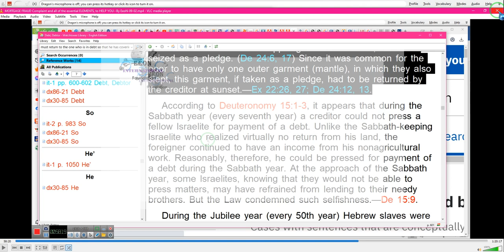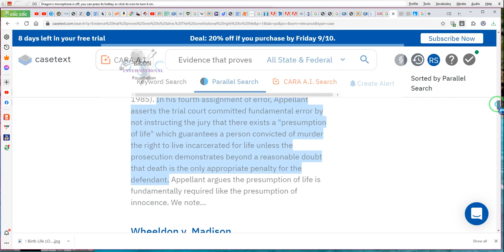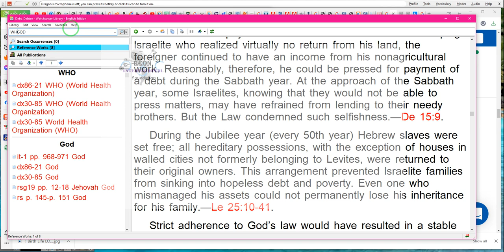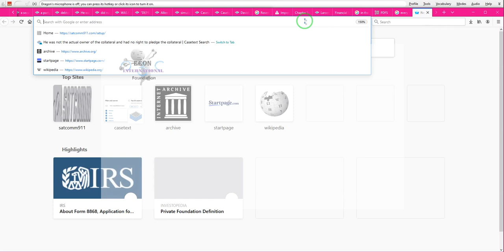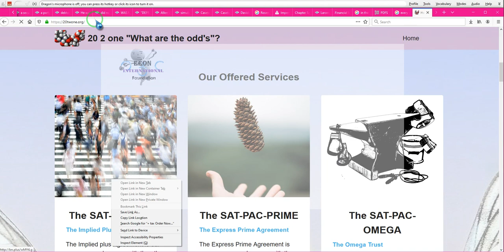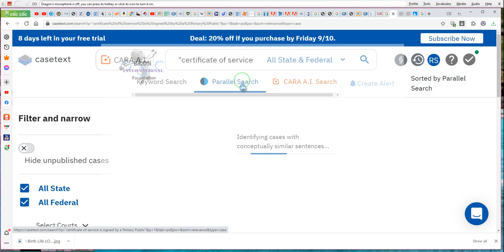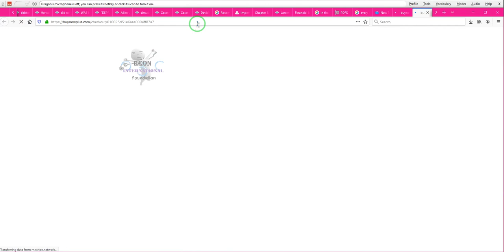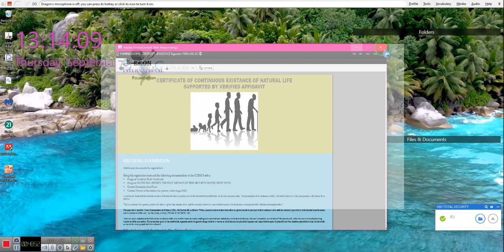CERTIFICATE OF CONTINUOUS EXISTENCE OF NATURAL LIFE***By EeoN 09 02